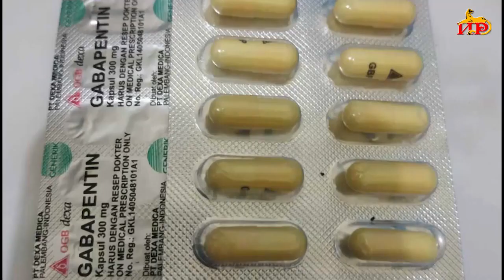В Цхинвали правоохранительные органы продолжают вести борьбу с наркоманией